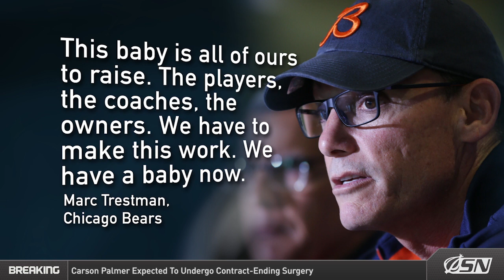Owner's Box: Marc Trestman Adopts Baby To Save Relationship With Bears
The embattled Bears head coach adopted a one-year-old girl from Vietnam to save his relationship with Bears’ players and front office.